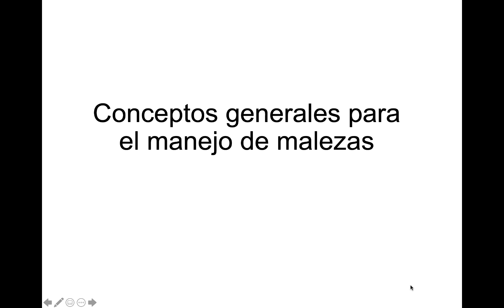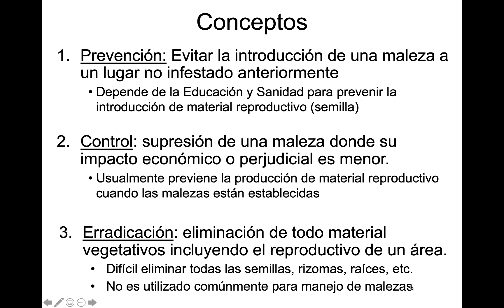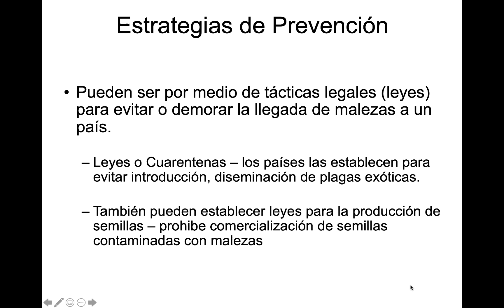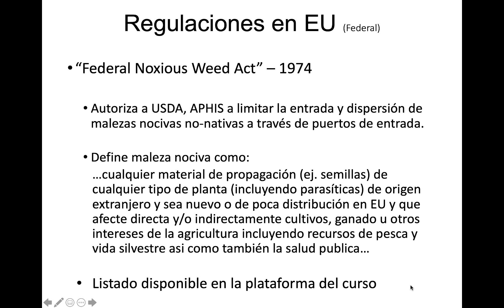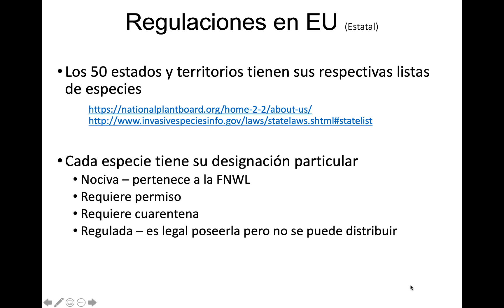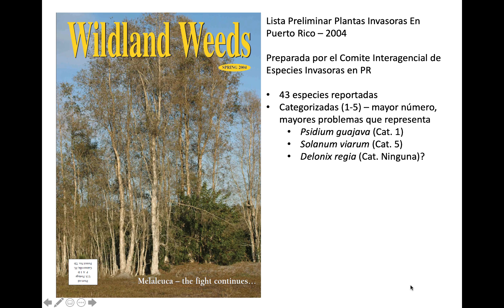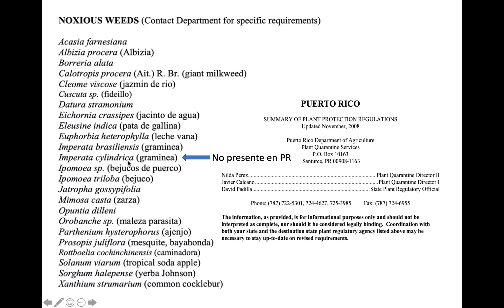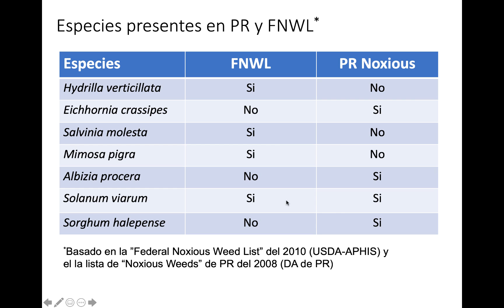Conceptos y prevención